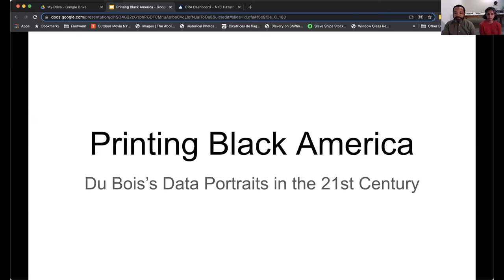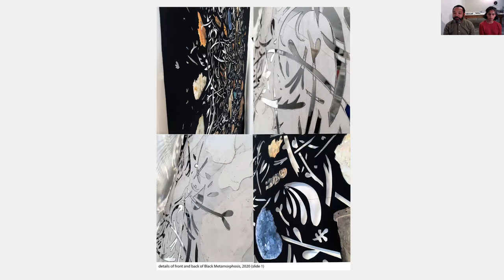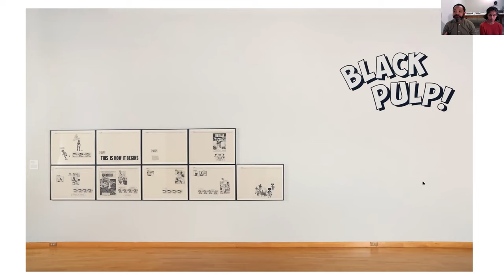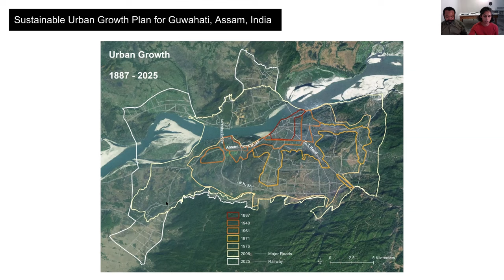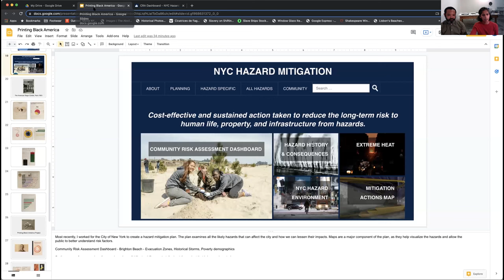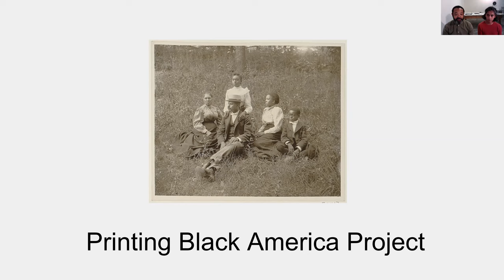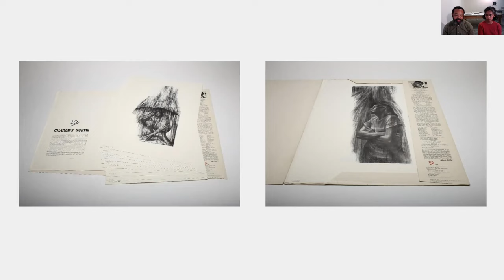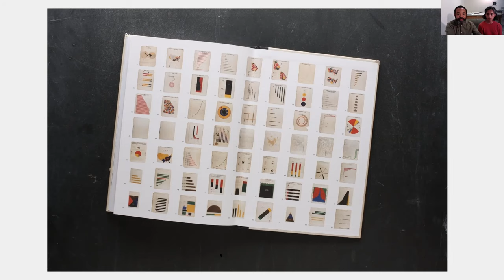Printing Black America: W.E.B. Du Bois’s Data Portraits in the 21st Century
Printing Black America: W.E.B. Du Bois’s Data Portraits in the 21st Century - A Talk with William Villalongo and Shraddha Ramani  - November 9, 2021

In 1903, W.E.B. Du Bois famously proclaimed, “the problem of the twentieth century is the problem of the color-line.” Just a few years before those words were published, Du Bois was instrumental in organizing a series of data visualizations on the progress of Black peoples after Emancipation, rendering in stark relief the dynamic participation of Black peoples in American social and economic life and their global participation in science, literature, and art.

In this online talk, artist William Villalongo and urbanist Shraddha Ramani will discuss the enduring importance of Du Bois’s archive of 63 data visualizations and introduce their new project Printing Black America: W.E.B. Du Bois’s Data Portraits in the 21st Century, a visual archive of data portraits using printmaking and contemporary data visualization practices. This print project reimagines and recontextualizes Du Bois’s data portraits plate by plate, conducting research in partnership with the University of South Florida's Department of Anthropology, School of Social Work, and the Judy Genshaft Honors College. This interdisciplinary undertaking is a model for the critical possibilities found at the intersections of art and social science to render portraits of Black life in 21st century America.

Presented by the USF Contemporary Art Museum and Graphicstudio.